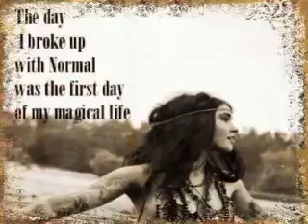David Steven Guy: Say what you wish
Song "Say what you wish" performed by me David Steven Guy. Written by me and David Venturella.
She’s a free spirit
a bad girl
she never found a place to roost
she’ll come this way and that
yeah she'll keep on soaring
always showing dignity
while managing to be alluring

not a sad girl
she is quite happy in her ways
So say what you wish
But be careful what you wish for
This girl is hard to handle
You might not hold a candle to her

Chorus
Ooh, I love the way she is
I love the twinkle in her eye
Ooh, I love the way she looks
a subtle flair and a frivolous wink, so sly
(She is so sly, she's not so shy, she goes gliding by)
Ooh, I love the way she is, she brightens the most brilliant day
Yes I love her, she's so coquettish
Yes I love her, say what you wish
It might surprise you when it walks through that door

not such a bad girl
when you compare her to the rest
She may not be your style
Or else you might adore her
She comes from north of Hades
Now she says she wants to be an explorer

she's everything I’ve ever dared to dream
I guess I'd say she must be heaven sent
A seductive enchantress in the extreme
a crooked rod?  No, just a tad bent!!

Repeat chorus